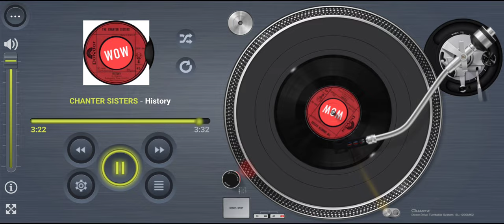THE CHANTER SISTERS History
Internet first

Title: History
Artists: THE CHANTER SISTERS
Format: 7”
Label: Polydor 2058 795
Year: 1976
Composer: Doreen Chanter
Producer: Roger Cook
Musical Arrangements: Blue Mink
Publisher: Gas Productions

Footnote:
This is Doreen and Irene, better known as The Chanter Sisters, performing Doreen’s own composition, a song titled “History”. Produced and backing by Roger Cook, with assistance from Blue Mink’s Madeline Bell, Herbie Flowers, Barry Morgan, Mike Moran, and Ray Cooper, for Gas Productions. Recorded at Barry Morgan’s Sound studios in Harlesden, North London, and mastered at Trident. Released only on 45, the b-side of “Just A Fool” via Polydor Records back in 1976. In total The Chanters have recorded 26 songs composed, produced by Roger Cook, however only 2 by Roger Greenaway, “When You’re Comin’ Home” & “Danny Disco”. The Chanter Sisters have provided backing for countless artists over the years (see link below). The girls first started out with their brothers known as The Chanters back in 1966 and by 1969 they were known as Birds Of A Feather, before reverting to The Chanter Sisters in 1975. Doreen Chanter was responsible for composing the classic song "Star" a chart hit for Kiki Dee in 1982. Unbelievable!